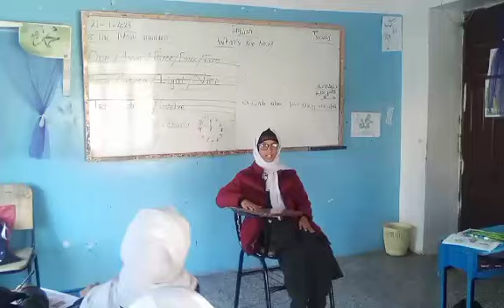الكرسي الساخن لصف السابع ب في مادة الانجليزي مع أ/سمية المساجدي_فرع التحرير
‏فيديو من اعقل😌.. مجنونة ~🙃.😆